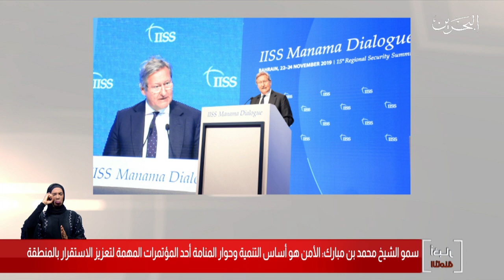البحرين مركز الأخبار : سمو الشيخ محمد بن مبارك يفتتح مؤتمر حوار المنامة 23-11-2019